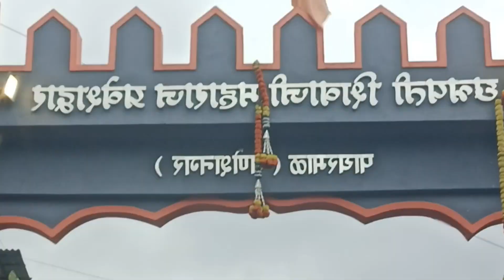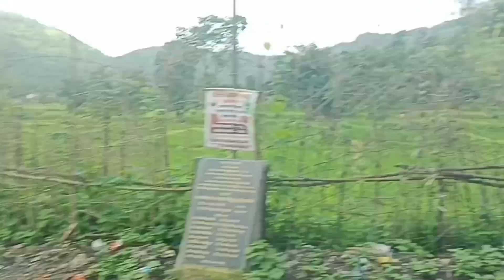Anand Vadi Waterfall Neral